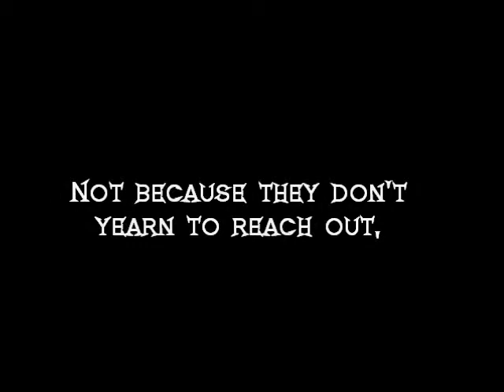Take Me Away || Wattpad Trailer